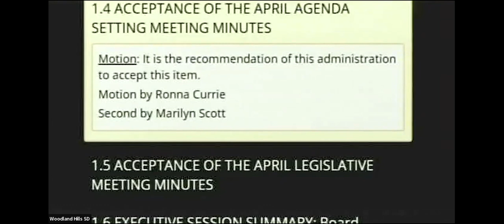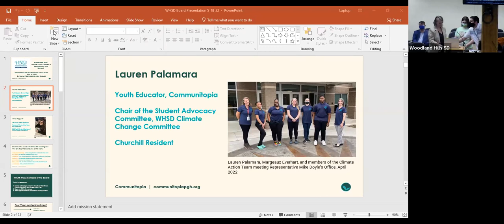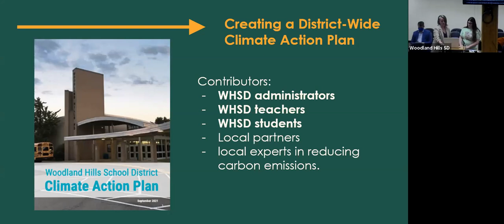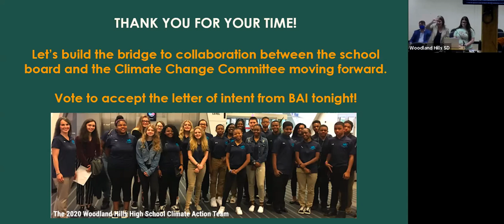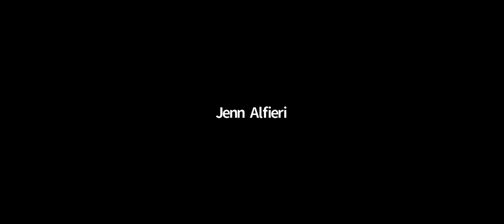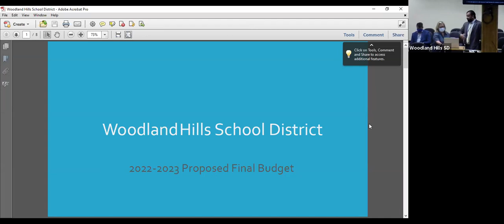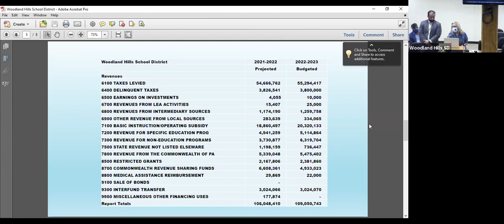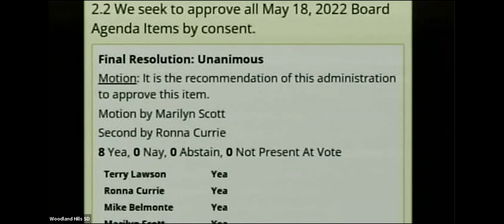WHSD Legislative Board Meeting 5/18/2022